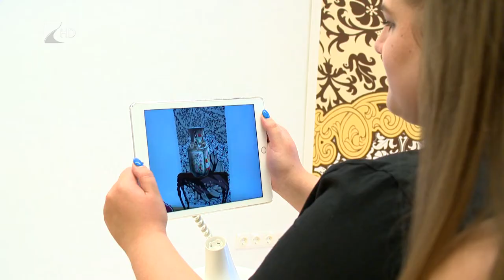Megyeszerte népszerű a nyári diákmunka program - Kölcsey Televízió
Több mint 3500 tanuló dolgozott júliusban, Szabolcs-Szatmár-Bereg megyében a nyári diákmunka program keretében. A 16 és 25 év közötti, tanulói jogviszonnyal rendelkezőket önkormányzatok, valamint mezőgazdasági és turisztikai vállalkozások is foglalkoztathajták. A program a családok anyagi helyzetének javításához is jelentős mértékben hozzájárul a szeptemberi iskolakezdés előtt.